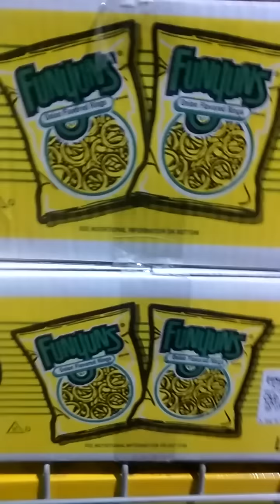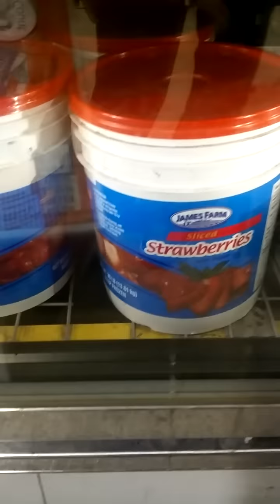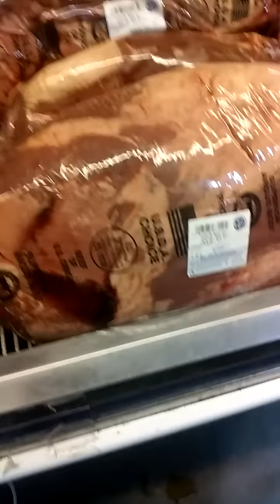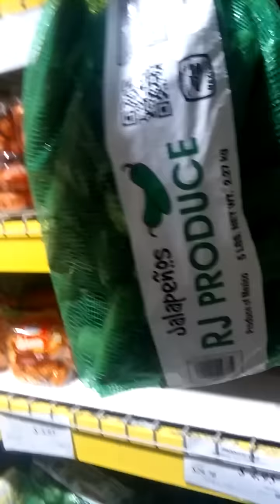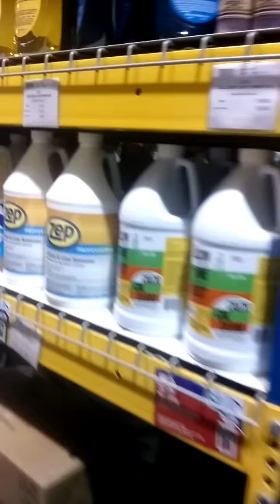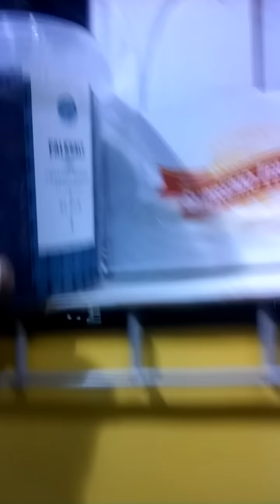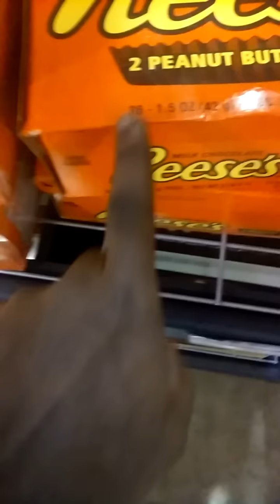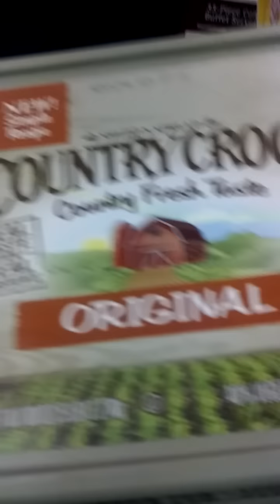Restaurant Depot... no membership needed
Huge huge size everything better than. Sam's Club, Costco or any other bulk store with great pricing..